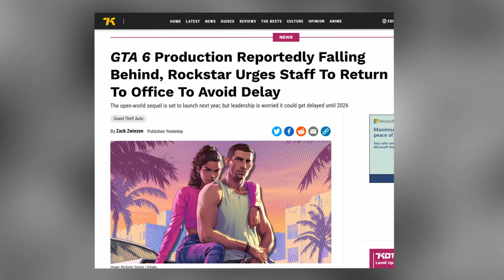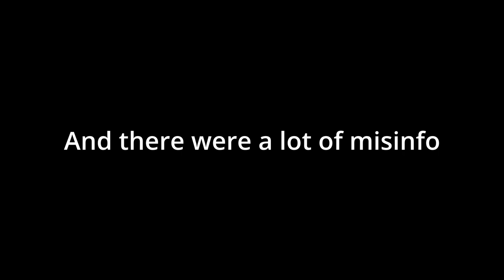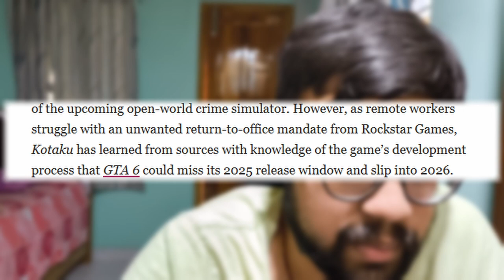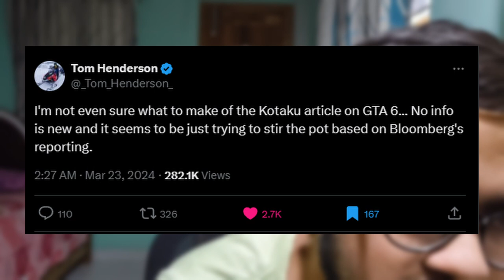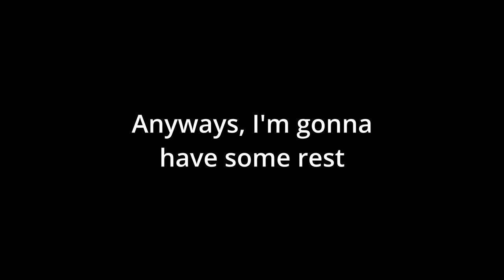No GTA VI is NOT coming out in 2026... (Probably)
Hey everyone, if you don't, there has been an article today morning from Kotaku on Twitter that has been going rampant and viral at a high pace. A lot of people are panicking since the article claims that GTA VI might get delayed till 2026. But there are some discrepancies that I attempt to solve and debunk in this video. So, if you want to get info, watch this whole video. While short, this video will inform you about everything you need to know about this matter.

Anyways, if you enjoyed this video,